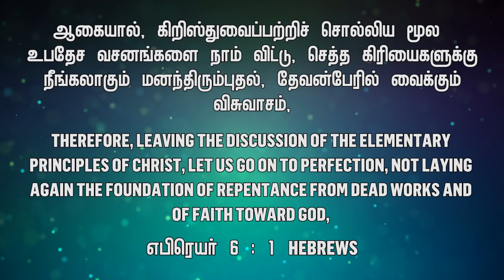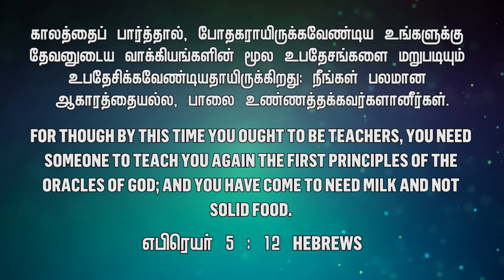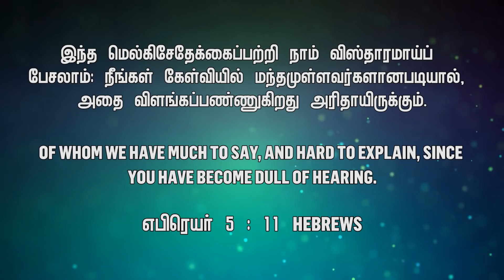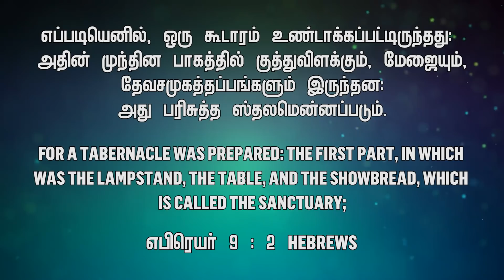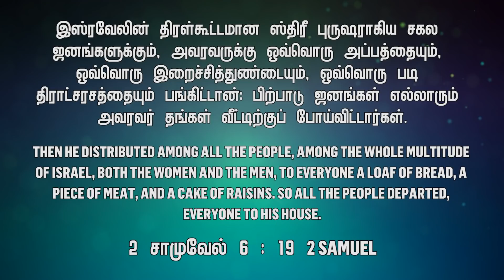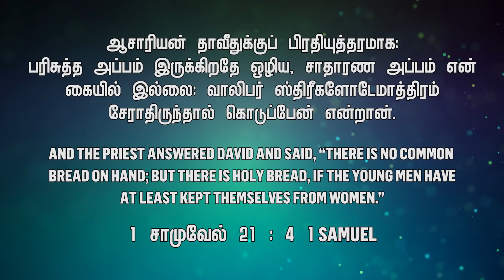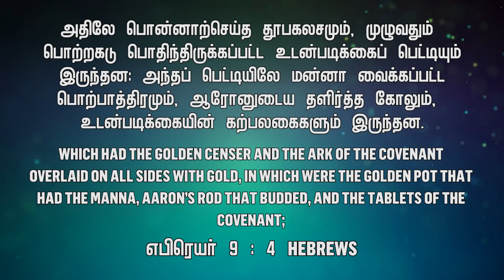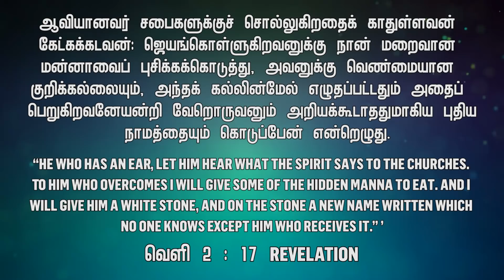SUNDAY SPECIAL || என்ன சாப்பிடுகிறீர்கள்? || BRO.MD JEGAN || 13.02.2022